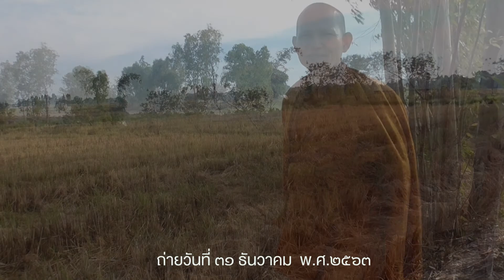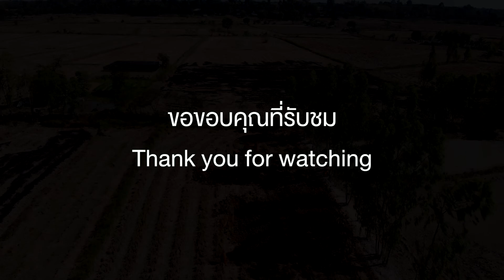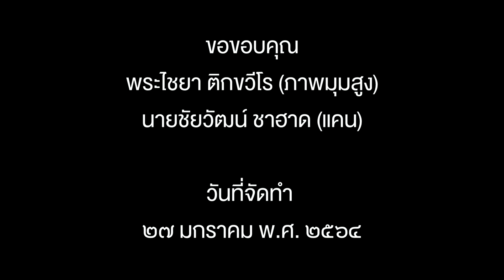EP.4 ธรรมสถาน มจร ขอนแก่น ตอนที่ ๔ การขุดสระ เพื่อเก็บน้ำ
โครงการทำที่พักสงฆ์ ธรรมสถาน มจร.ขอนแก่น ได้ขุดสระเพื่อนำดินมาพูนเพื่อทำศาลาขัวคราว และขังน้ำไว้ใช้ในยามหน้าแล้ง